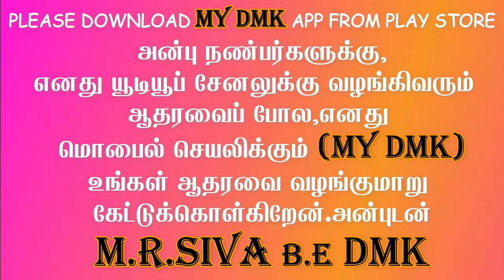மலையாளிகளிடம் ஹிட்டாகும் ஸ்டாலின் தான் வாராரு... வரலாறு படைத்த திமுக...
ஸ்டாலின் தான் வராரு பாடல்
ஸ்டாலின்தான் வாராரு பாடல்
ஸ்டாலின்தான் வாராரு
ஸ்டாலின்தான் வாராரு விடியல் தர போராரு பாடல்
ஸ்டாலின்தான் வாராரு விடியல் தரப் போறாரு
ஸ்டாலின்தான் வாராரு சாங்
ஸ்டாலின் தான் வராரு songs
ஸ்டாலின் தான் வராரு விடியல் தர போராரு பாடல்
ஸ்டாலின் தான் வராரு troll
ஸ்டாலின் தான் வராரு whatsapp status
ஸ்டாலின் தான் வராரு ரிங்டோன்
ஸ்டாலின் தான் வராரு full song
stalin than vararu vidiyal thara poraru song
stalin than vararu whatsapp status
stalin than vararu full song
stalin than vararu ringtone download